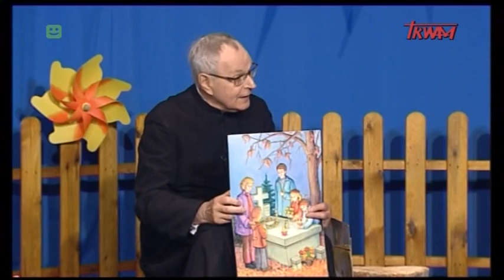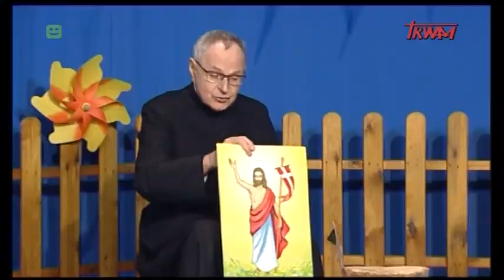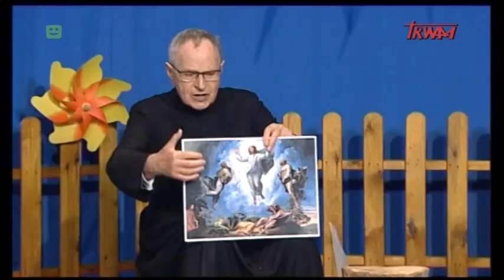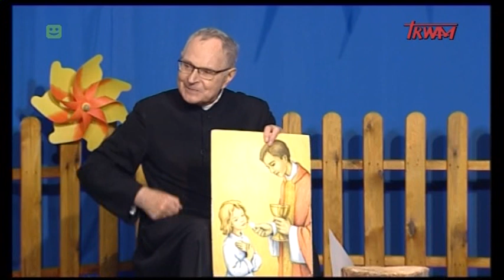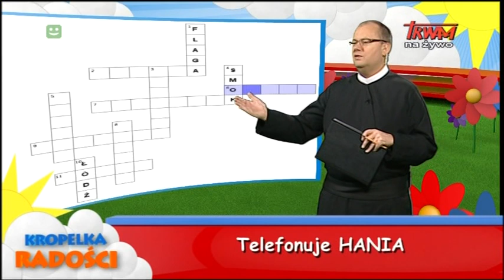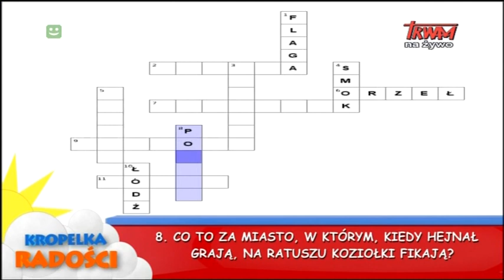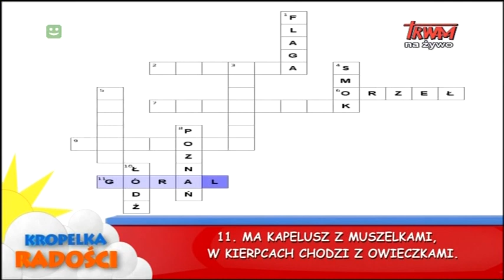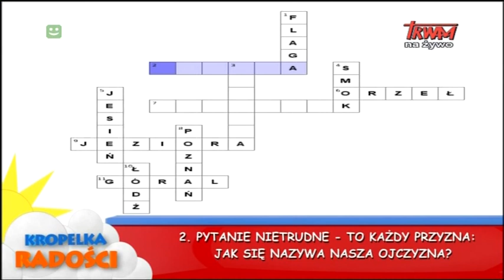Kropelka radości (31.10.2020)